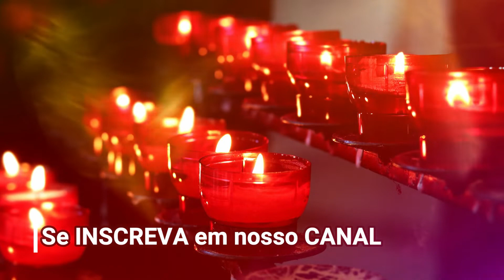HORA DA AVE MARIA ESPIRITUALISTA | 28 de Dezembro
💧ÁGUA DE MARIA: Todas as noites abençoamos a água, que chamamos de Água de Maria. Esta água energizada fica pronta após a reza da Ave Maria Espiritualista. Recomendamos que tome todas as manhãs em jejum, ou até 3 vezes ao dia, doses de 50mls. Bênçãos!

Créditos:
Fundo Musical (Free) - Biblioteca do YouTube
Ave Maria | Chico Xavier pelo espírito Amaral Ornelas
Imagem | Leilane Castro